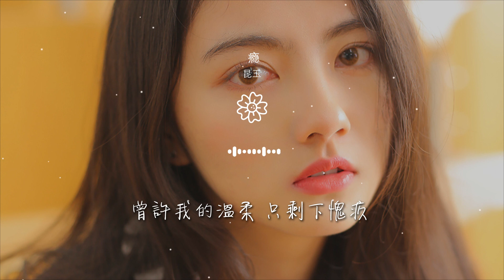崑玉 - 癮『你來自光陰斑駁的時間』【動態歌詞Lyrics】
癮

00:00  作詞 : 洇染yrn
00:00  作曲 : 洇染yrn
00:00 —明月逐人來出品—
00:02 策劃：江與澤
00:04 詞作：洇染yrn

00:06 作曲：洇染yrn
00:09 編曲：田瑞東
00:11 演唱：崑玉
00:13 後期：歲語
00:16 題字：唐泠歌

00:18 美工：前奏Intrada
00:23 不像似是而非的謊言
00:27 不能夠憑空紀念
00:30 其實我們 很難承認
00:34 不善待自己的成全

00:39 你來自光陰斑駁的時間
00:43 不同我有所忌諱
00:47 其實永遠 很難永遠
00:50 不情願又那麼真切
00:56 我只想多點空缺

01:00 把每個名詞都嵌入懷念
01:05 可是懷念 徒惹厭倦
01:16 見面是朋友 可以說久疏問候
01:23 不見是情人 能夠同遺憾對酒
01:29 不管不顧的念舊

01:32 欺瞞的理由 一條就完全足夠
01:39 曾許我的溫柔 只剩下愧疚
01:47 還像是對我遷就
02:09 你來自光陰斑駁的時間
02:13 不同我有所忌諱

02:17 其實永遠 不能永遠
02:21 不情願又那麼真切
02:26 我只想多點空缺
02:30 把每個名詞都嵌入懷念
02:34 可是懷念 徒惹豔羨

02:45 見面是朋友 可以說久疏問候
02:53 不見是情人 能夠同遺憾對酒
02:59 不管不顧的念舊
03:02 欺瞞的理由 一條就完全足夠
03:09 曾許我的溫柔 只剩下愧疚

03:17 還像是對我遷就
03:23 奪走我的美夢
03:27 親吻夜空破碎的面容
03:35 我不悔過 哪怕轉瞬成空
03:46 你關於綺夢 也關於萬象森羅

03:53 同現世交錯 徒有存留下的我
03:59 不自覺握痛了手
04:02 無人的街頭 似附耳呢喃的風
04:09 多熟稔的溫柔 不忍開口
04:17 挽救幾分從容

04:23 別牽扯太多 我自願對你成魔